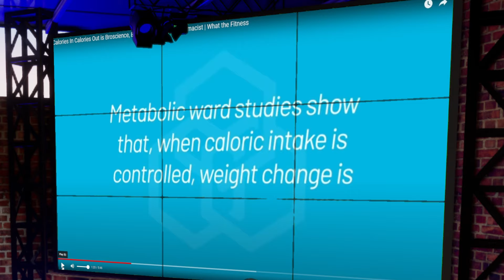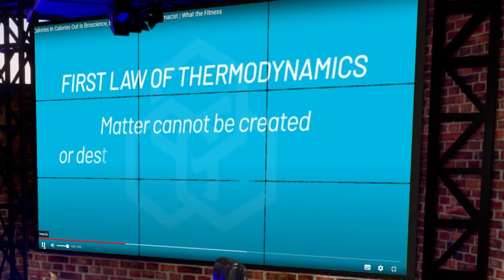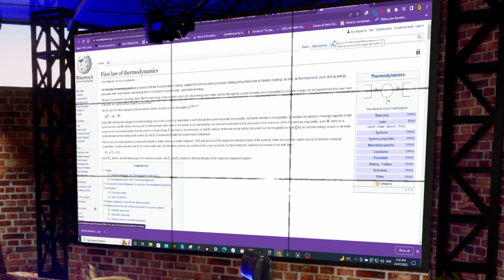Layne Norton - Completely wrong about thermodynamics and nutrition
Yes, today's willing contestant is Layne Norton who made a video to tell us that the First Law of Thermodynamics says says mass is conserved. which it does NOT say... also, mass is NOT conserved, Layne. LMFAO.